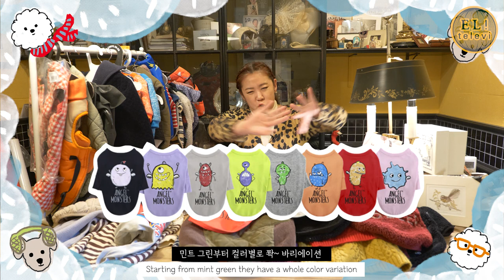[ 서은영의 EL! televi ] #94 강아지 겨울 패션1 편 / 엘리의 테이스트 가이드!